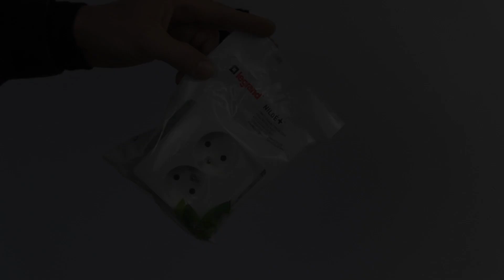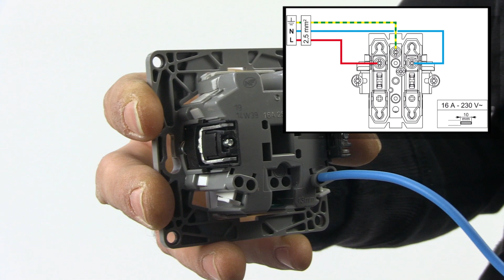Remplacement d'une prise simple par une prise double compacte Legrand - une vidéo de 123 Install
Dans cette vidéo, nous vous montrons comment remplacer une prise simple par une prise double compacte.